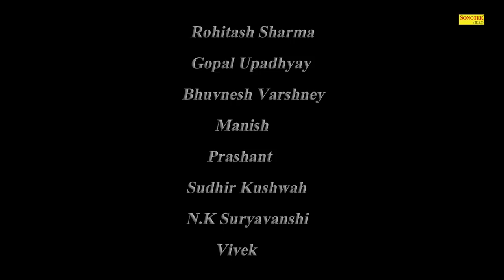Cylinder | Niti Kaushik & vikram Thakur | Anjali Verma | Haryanvi Song | Latest Haryanavi Song 2019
Sonotek Cassettes Present “ Song Name ” a Latest New Haryanvi Song 2019. We present to you “Sonotek Haryanvi” Song by  Singer Name & Female Singer Name Directed by " Director Name" Featuring Artist Name & Female Name exclusively on Sonotek हरियाणवी.

Video Credits :

Song -Cylinder
Staring :- Niti Kaushik & vikram Thakur
Artist :-Brijesh Kushwah,Pankaj Mastana,Akash Saini
Rohtash Sharma,Bhuvnesh Vershney,manish,prashant,
Sudhir Kushwah,Ritu Upadhyaye,N.Ksuryavansi,vivek
Akash,Jagat,Lalit,Pappu,Gabbar,Saurabh,Harshit
Singer - Anjali Verma & Akash Saini ( RAP )
D.O.P:-Gopal Upadhyaye
Lyrics:-Jitendra Brijwasi
Producer :-Vikram Thakur